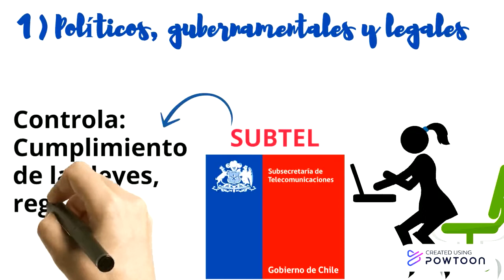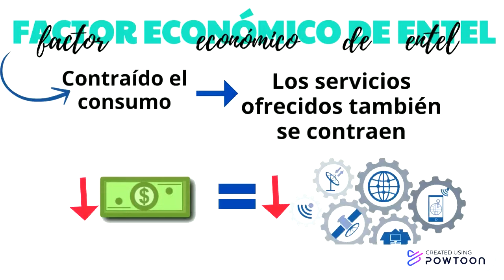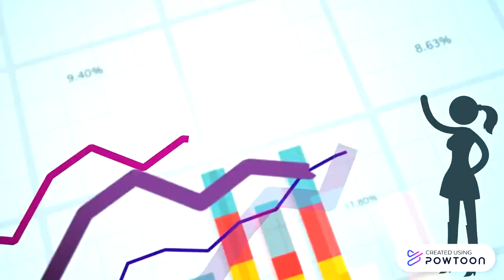Entel en una mirada macro-económica